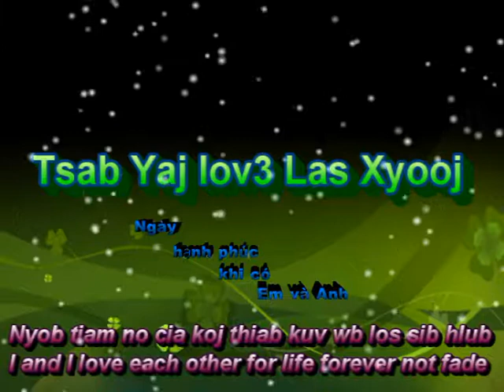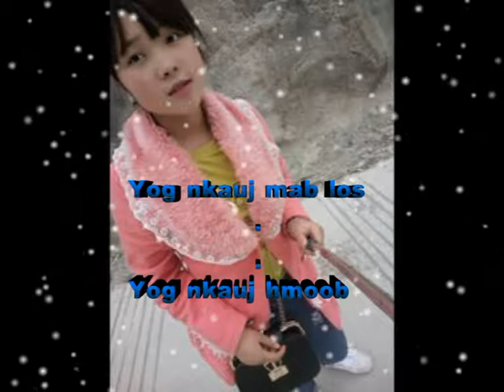Tsis tau pom dua remix dhos duab 2018 - Nkauj hmoobtuam cuaj 2018 - Nkauj hmoob kho siab heev 2018